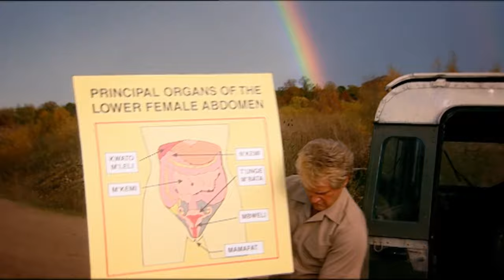The First Neanderthal Hair Dresser | The Armstrong & Miller Show | Episode 8 | Crack Up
We learn about the origins of hairdressing from Neanderthals; Brabbins and Fyffe, the filthy alter-egos of Flanders and Swann, sing a jolly little song about women.